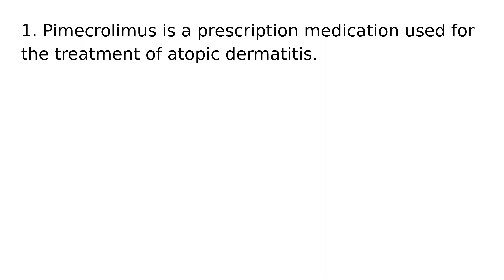Pimecrolimus drug medication uses medical words terms dictionary meanings definitions